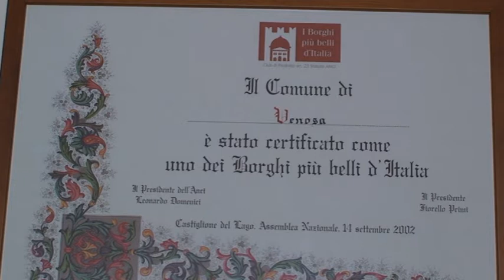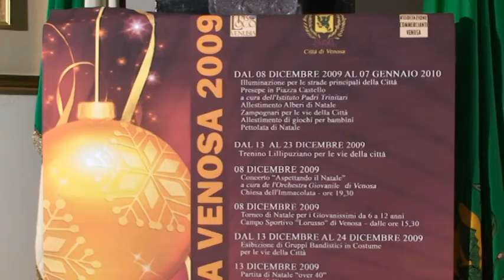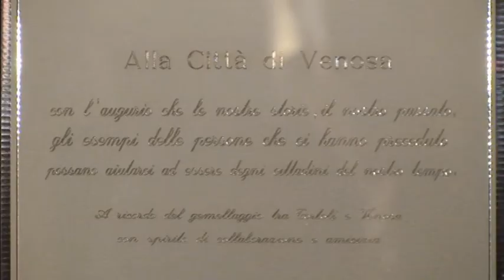1. "Vivi un Natale a Venosa 2009"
SiderurgikaTv (Ass. Vibrazioni Lucane)